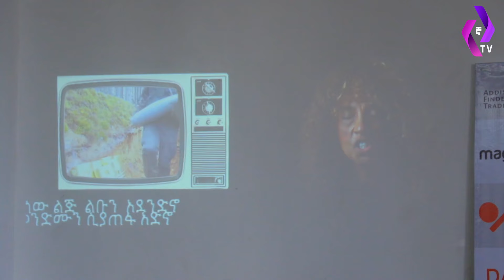[ ሰዓቱ ደርሷል ] ቻቺ " የምለቀው ክሊፕ መዝሙርም ዘፈንም አይደለም " | Artist Chachi Tadesse | New Ethiopian Music 2024